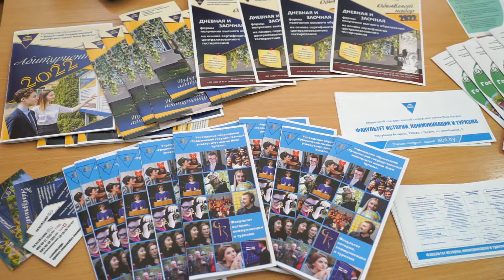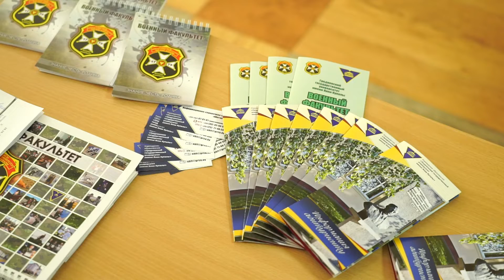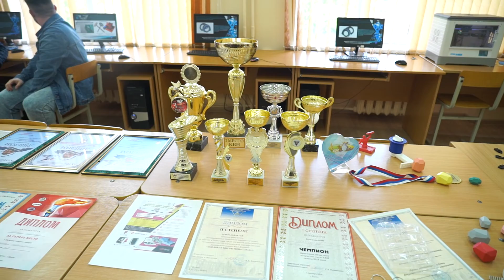Бодрое утро. День открытых дверей. 19.05.2022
Коридоры Купаловского университета вновь заполнились абитуриентами. Ребята из разных регионов страны приехали познакомиться со специальностями и окончательно определиться с будущей профессией. За последние 5 лет в главном региональном вузе появилось 8 новых специальностей. Этот год не станет исключением. К ним добавятся "Вебжурналистика" и "Биохимия".